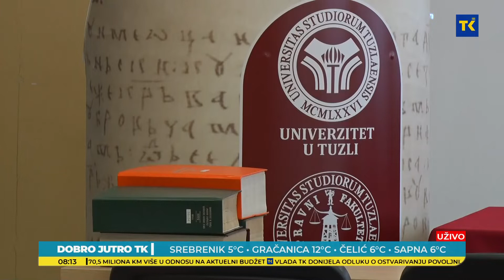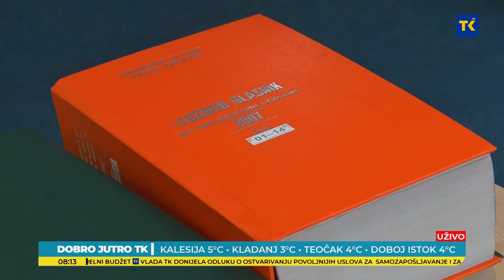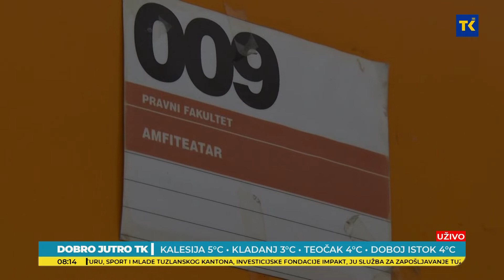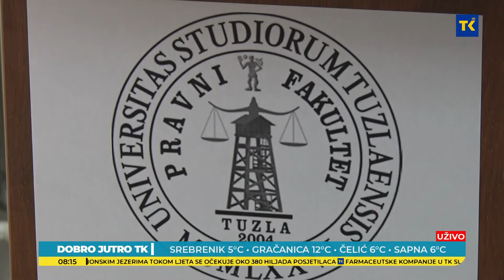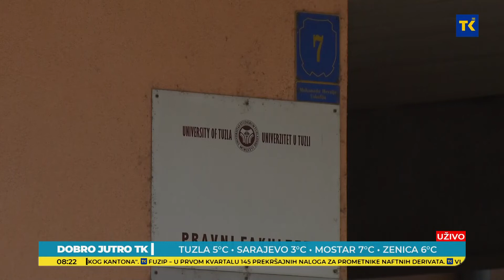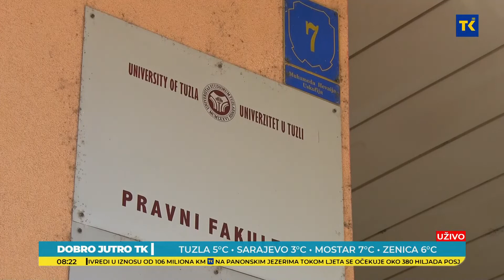DOBRO JUTRO TK | Predstavljamo fakultete: Zašto izabrati Pravni fakultet UNTZ?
U jutarnjem programu nastavljamo sa prezentacijom fakulteta Univerziteta u Tuzli. Pravni fakultet Univerziteta u Tuzli jedan je od najmlađih pravnih fakulteta koji djeluju u okviru javnih univerziteta u Bosni i Hercegovini. Prvi studenti upisani su ak. 2004/05. godine. Ovog jutra potencijalnim studentima predstavili smo upravo Pravni fakultet. Naše gošće bile su profesorica Ervina Halilović, prodekanica za nastavu i studentska pitanja i studentica 4. godine Lejla Mašić.